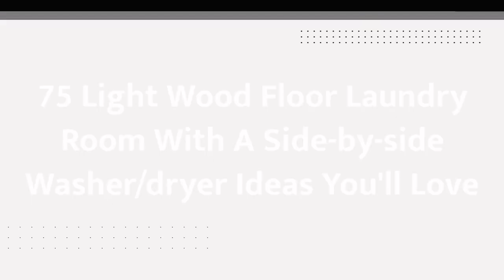75 Light Wood Floor Laundry Room With A Side-by-side Washer/dryer Design Ideas You'll Love ♡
0:00:00 - Intro
0:00:12 - Light Wood Floor Laundry Room With A Side-by-side Washer/dryer Design Ideas You'll Love: Inspirations 1 to 25
0:03:03 - Light Wood Floor Laundry Room With A Side-by-side Washer/dryer Design Ideas You'll Love: Inspirations 26 to 50
0:06:07 - Light Wood Floor Laundry Room With A Side-by-side Washer/dryer Design Ideas You'll Love: Inspirations 51 to 75